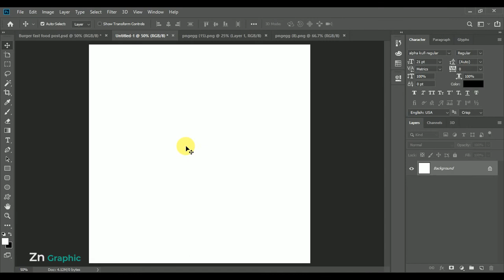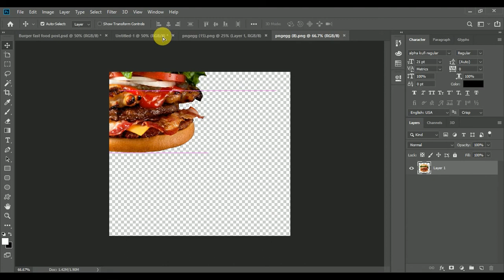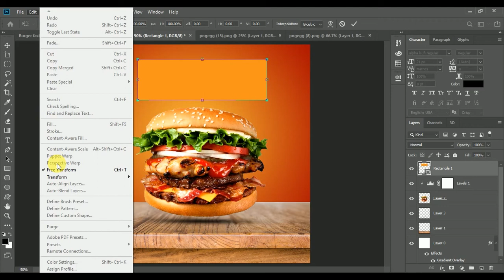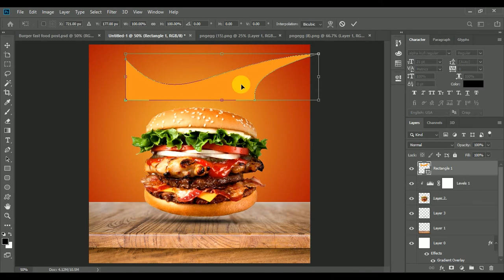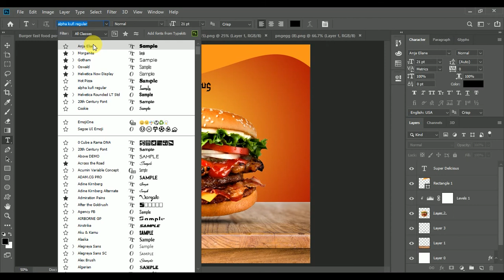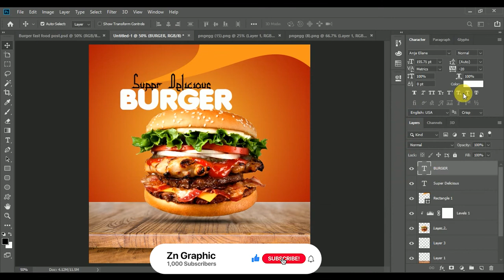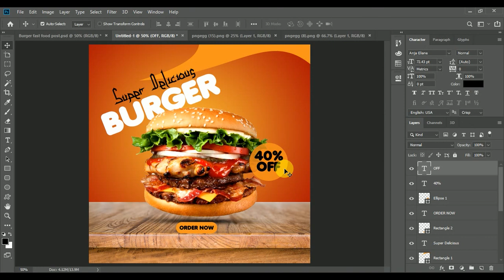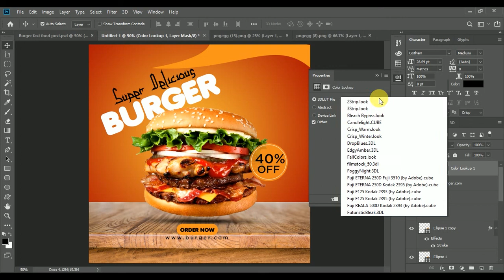Instagram Post Design || Social Media Design in Photoshop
Hello Everyone
Today we will learn How to Create a Instagram Post Design || Social Media Design in Photoshop || It's Free to learn  Free Online Watching Tutorials.

*How to Create Twitter Ad Post Design | Facebook ad design in Photoshop. In very easy way